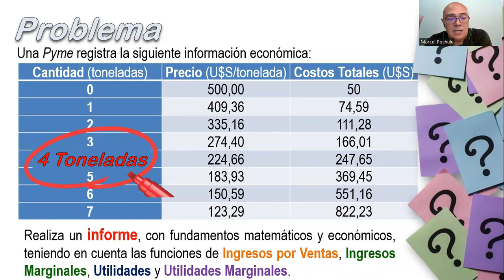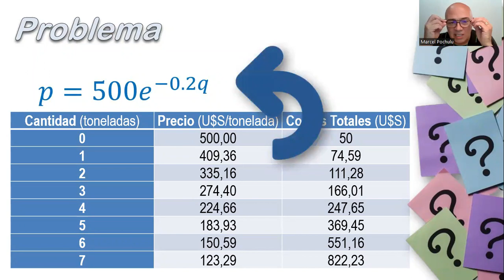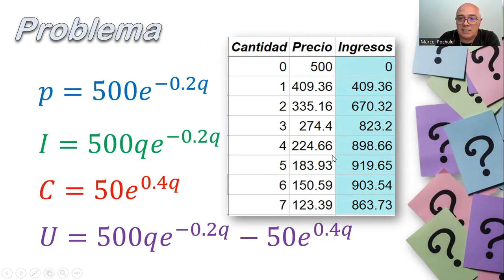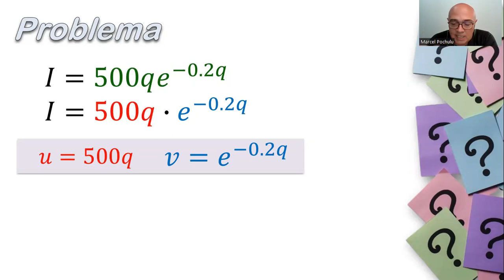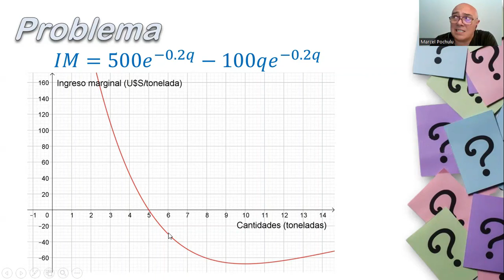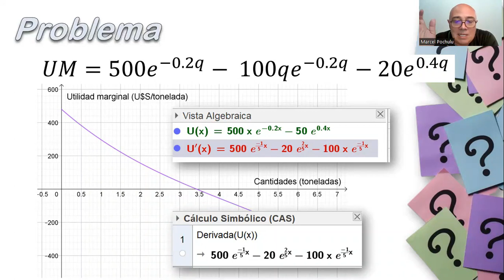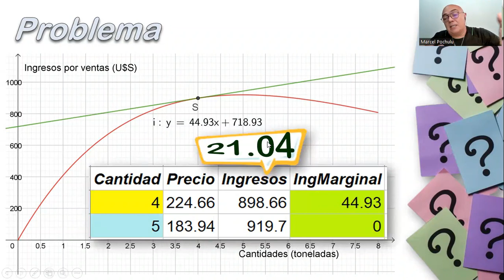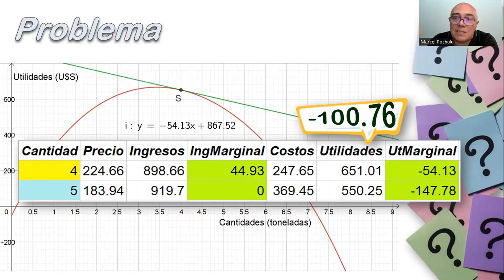Matemáticas II - Clase N° 10 - Derivadas aplicadas a Ciencias Económicas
Aplicaciones de las derivadas en Ciencias Económicas, con actividades centradas en la comunicación y argumentación.